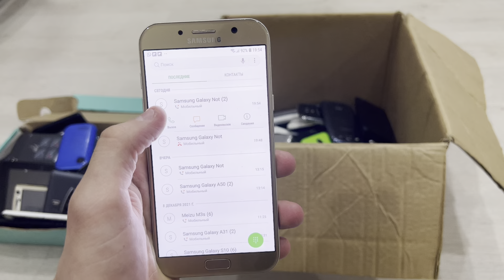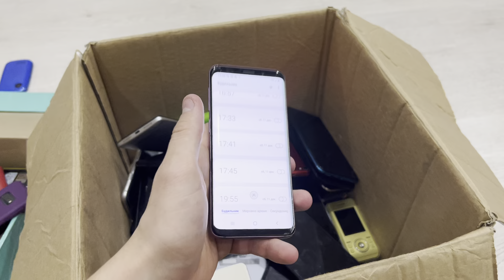Search phone in two Box incoming call and alarm clock in boxes of phones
I can find an incoming call and an alarm clock in two boxes of telphones